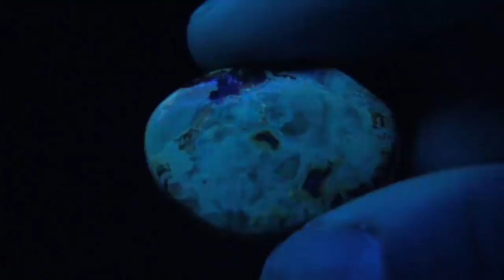Como Detectar AMBAR FALSO Con Estos 4 EXPERIMENTOS CASEROS ✔️ - Foro de minerales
El ámbar es una de las gemas orgánicas mas bonitas que existen, pero pueden hallarse muchas falsificaciones para esta gema.

Hoy conoceras 4 experimentos fáciles para distinguir las falsificaciones de el ámbar.

## 📺 Mejores videos:
1. $1000 Dólares de Minerales

2. Puliendo Minerales a Mano

3. Top 10 Minerales y Gemas